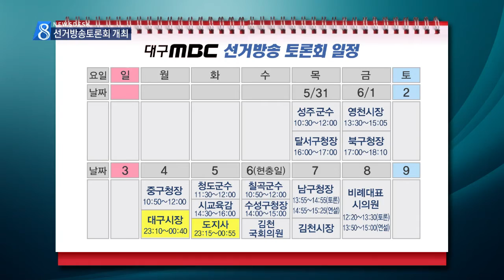[대구MBC뉴스] TV토론회, 자질과 정책 확인 기회로!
내용: TV토론회, 자질과 정책 확인 기회로! - 한태연 기자